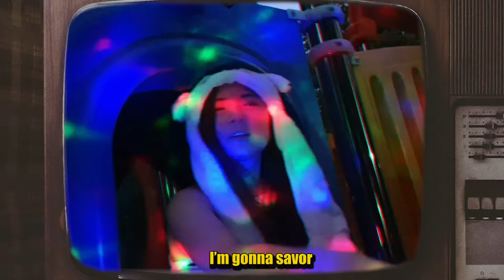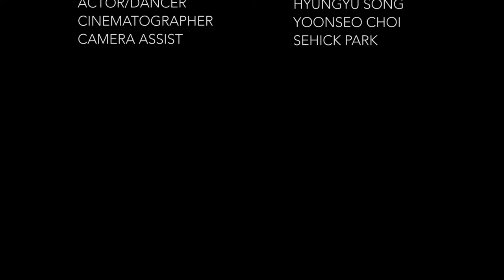WAP Parody - Asian Rice Ver.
Copyright: WAP - Cardi B feat. Megan Thee Stallion